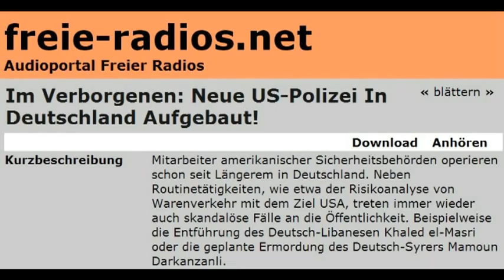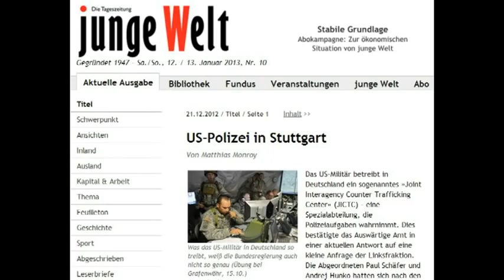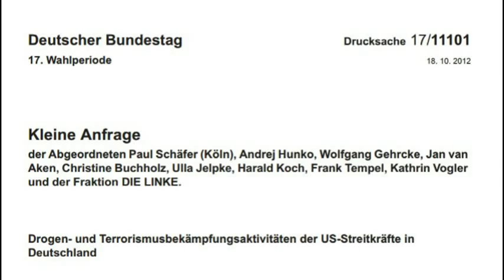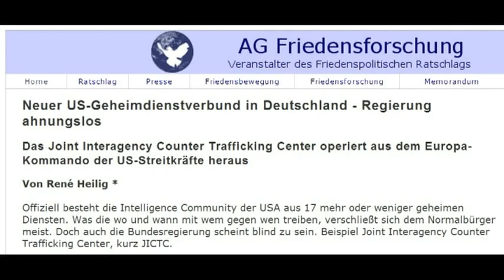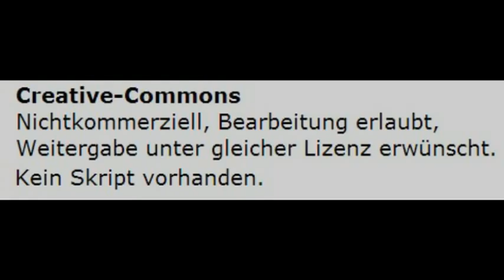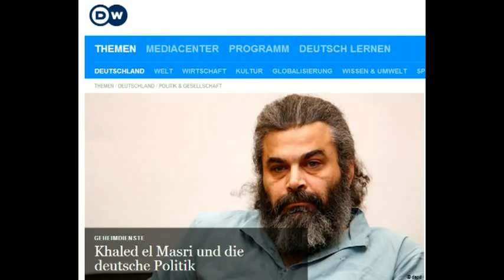Neue US-Polizei In Deutschland? Interview mit Andrej Hunko 11.01.13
LORA München 92,4 MHz

Folgende Kommentare werden grundsätzlich und ohne weiteren Kommentar gelöscht und - je nach "Schwere" zu 1. bis 3. - wird auch der Kommentator gesperrt (TROLLE immer):
1. Nutzung von Fäkalsprache
2. Gebrauch obzöner Begriffe
3. Beleidigungen jeder Art gegen wen auch immer
4. Kommentare, die erkennen lassen, daß entweder das Video nicht ganz angeschaut oder die Videobeschreibung nicht gelesen wurde
5. Kommentare, die sich nicht auf das Videothema beziehen (off-topic)
6. Böswillige Unterstellungen, also ohne prüfbare Nachweise - egal gegen wen oder was
7. TROLL-Kommentare. Siehe dazu die playlist zur Info: